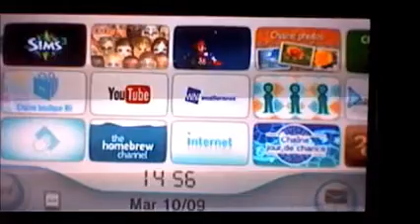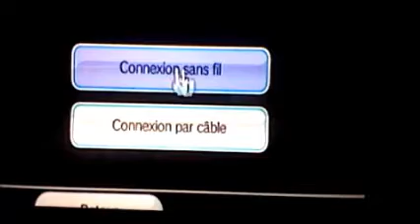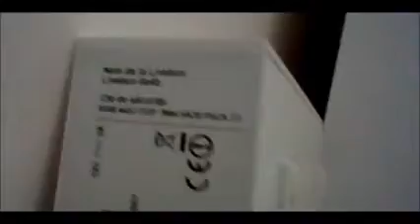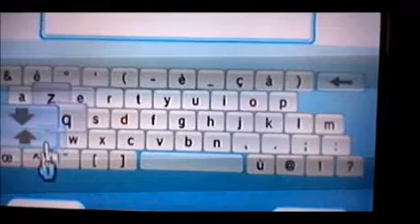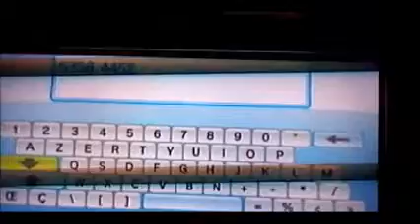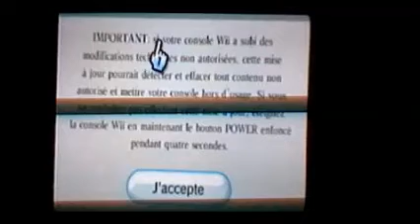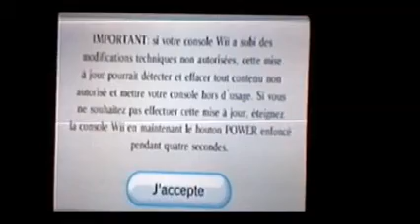Comment Installer Internet sur sa wii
Salut tout le monde, dans cette vidéo je vais vous expliquer comment installer internet sur la wii donc j'espère que sa va vous plaire!
Pourquoi pas mettre un j'aime!!
Ou un Commentaire!